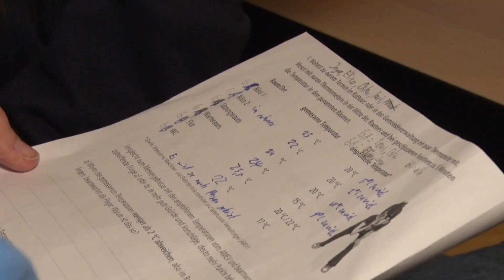LUDWIGSFELDE | EMB-MISSION-ENERGIESPAREN - 2. ETAPPE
10. Mission Energiesparen - 2. Etappe Kommunencheck im Rathaus Ludwigsfelde - Marie-Curie-Gymnasium Ludwigsfelde.